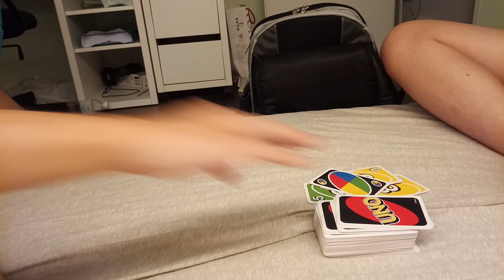Day 73 of playing Uno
sorry Chad